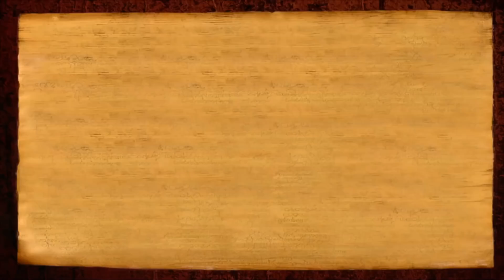Autobiography of The Avatar - The Padukas of Arunagiri Yogeshwara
In this video (24 October, 2017), Paramahamsa Nithyananda recalls the incident of when he made and presented Padukas to His Guru Arunagiri Yogeshwara, and how Arunagiri Yogeshwara held Him.